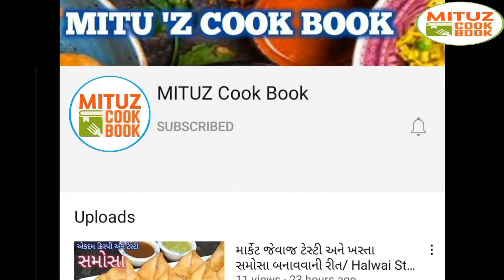દાળ પલાળવા ની ઝંઝટ વગર એકદમ છૂટી છૂટી ઇન્સ્ટન્ટ સેવ ખમણી| Instant Surti Sev Khamani | Amiri khaman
સેવ ખમણી કેવી રીતે બનાવવી? ગુજરાતી સેવ ખમણી બનાવવાની રીત ? અમીરી ખમણ બનાવવાની રીત?સુરતી સેવ-ખમણી બનાવવાની ?

If you Like this recipe please  press the 👍 button

 અને બાજુમાં રહેલા બેલ 🔔આઈકોન ને પ્રેસ કરો